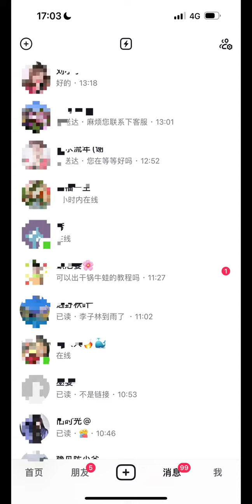My heartfelt words: Unfortunately, the invited trip to Songzi was that the sky was not beautiful,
My heartfelt words: Unfortunately, the invited trip to Songzi was that the sky was not beautiful, which led to problems with some plum forests after rain and high temperature.  Everyone received the goods one after another. The fourth child and I were holding our mobile phones and dared not take a break. We kept replying. I found a problem in the reply message. In the past two days, no one in the backstage was abusive. The communication was good enough. It was more about understanding and tolerance, and there were still many people who encouraged me (I really didn’t think about it). This is what I feel the most touching about.  People will encounter problems on the way of growth, thank these friends who can say a word of encouragement in difficult times.  Thanks also to all the friends who didn't sarcastically stampede because of one point!  Thank you all for your understanding and tolerance.  I have gained everyone's trust by doing live broadcast for so long, and I will not let you down. If you don't avoid things, you must deal with them well.